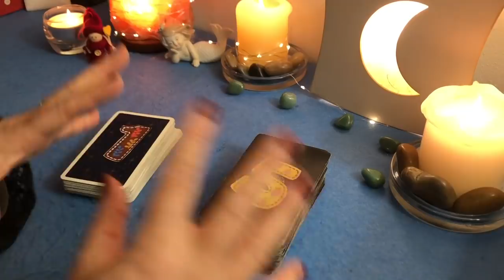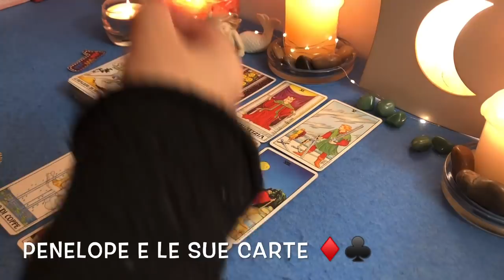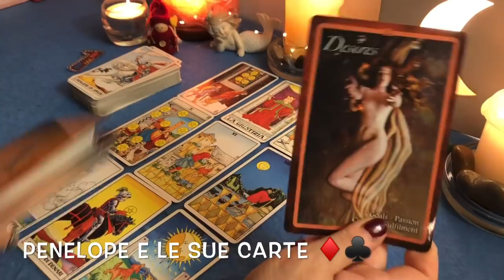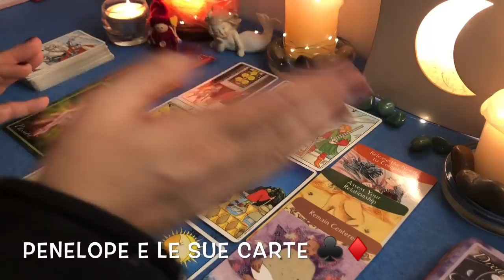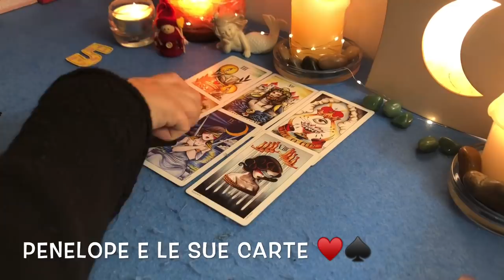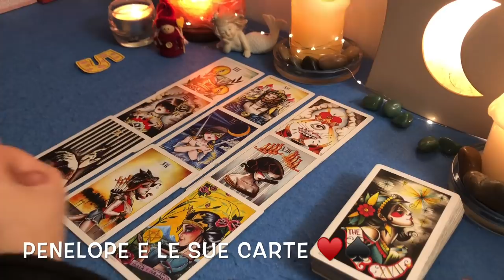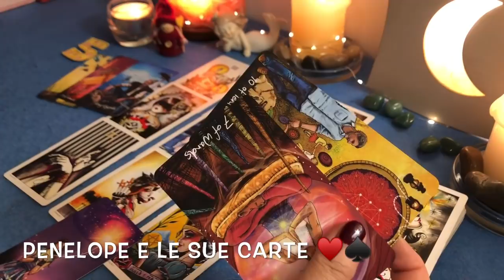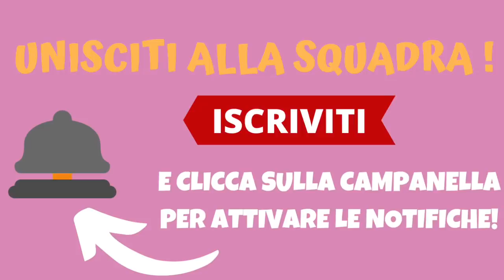SI o NO ? DOMANDA AI TAROCCHI e Avrai Una Risposta! 🔮 Scegli una Carta🔮 Cartomanzia interattiva☀️☘️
Se hai una domanda che ti frulla nella testa, puoi farla ai miei tarocchi ed avrai la risposta che cerchi. Concentrati sul mazzo di carte, fai una domanda si o no ai tarocchi, scegli una carta ed ascolta la loro risposta! In questo video di cartomanzia interattiva, vedrai due mazzi di carte e potrai sceglierli entrambi, ognuno per una risposta diversa, cosi da poter porre due domande ai tarocchi😉